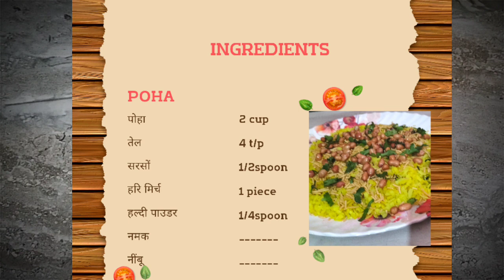एक बार इस तारिके से पोहे बनाकर खाओगे तो वर्षों तक स्वाद😘न भूल पाओगे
एक बार इस तारिके से पोहे बनाकर खाओगे तो वर्षों तक स्वाद😘न भूल पाओगे ||‎@jago-shantirasoi6055

please comment for more recipe📜
And please support my YouTube channel ♥️♥️

(JAGO-SHANTI RASOI)cooking channel ♥️